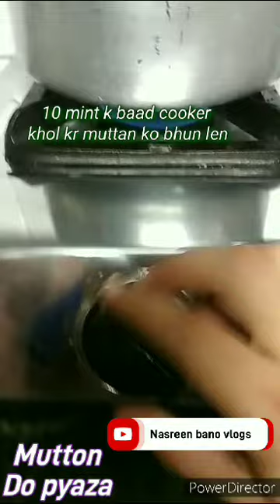Mutton Do pyaza recipe Mutton 62 recipe |Mullah Do pyaza |Nasreen bano vlogs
Nasreen bano vlogs# cooking with me#Mutton Do pyaza Recipe#Mullah Do pyaza#Mutton 62 recipe#nasreen bano vlogs#Nasreen bano vlogs

Ingredients:

-Mutton-1kg
-Pyaz-2kg
-Lassan-2 gathen
-Mustard Oil -1 cup
-zira- 1 tbspn
-Kali mirch -1tbspn
-Sabut Lal Mirchen -10, 12
-Badi Ilaichi - 1,2
-Choti Ilaichi -3, 4
-Long-2, 3
-Tez patta(bay leaf) -1
-Namak Hasb e zaika

Recipe:

-meat ko ek bartan ya cooker m dalenge sath hi isme cut ki hui pyaz, Lassan, Adrak, Oil, aur Sare khade masalo ko dal denge.
-Chulhe p high flame par Pakayenge jab pyaz gal kar niche jane lage to ise chala kr upar niche mix kr le.
-Puri pyaz niche jane k baad cooker ko lock kr k 10 mint k lie Gas Slow kr denge.
- 10 mint baad Gass of kr k meat aur pyaz ko bhunege aur brwl hone tak pyaz ko bhunna h.
-Sukhana nhi h bus pyaz brwn ho jae itna hi kafi h.
-Ab ise Nan ya roti k sath serv karen.

Mutton do pyaza# recipe#Mutton 62recipe#Mullah Do pyaza#Nasreen bani vlogs# nasreen bano vloga#nasreenbanovlogs# nasreenvlogs